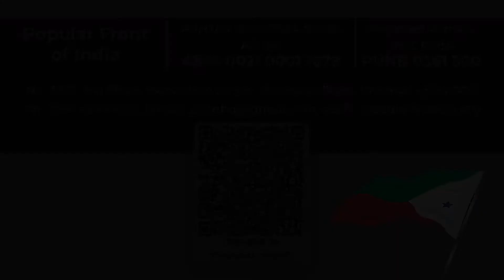𝐃𝐨𝐧𝐚𝐭𝐞 𝐓𝐨 𝐏𝐨𝐩𝐮𝐥𝐚𝐫 𝐅𝐫𝐨𝐧𝐭 𝐎𝐟 𝐈𝐧𝐝𝐢𝐚 | 𝐓𝐚𝐦𝐢𝐥𝐧𝐚𝐝𝐮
மதவெறி ஃபாசிச அரசியலுக்கு எதிராக பாசிஸ எதிர்ப்பு போராட்டத்தை சமரசமின்றி முன்னெடுக்கும் பாப்புலர் ஃப்ரண்ட் உடன் துணை நில்லுங்கள். இந்த ரமலானில் தாராளமாக நன்கொடை தாரீர்!

(𝐂𝐥𝐢𝐜𝐤 𝐭𝐡𝐢𝐬 𝐥𝐢𝐧𝐤 𝐭𝐨 𝐠𝐞𝐭 𝐭𝐡𝐞 𝐥𝐚𝐭𝐞𝐬𝐭 𝐮𝐩𝐝𝐚𝐭𝐞𝐬 𝐚𝐛𝐨𝐮𝐭 "𝐏𝐨𝐩𝐮𝐥𝐚𝐫 𝐅𝐫𝐨𝐧𝐭 𝐨𝐟 𝐈𝐧𝐝𝐢𝐚-𝐓𝐚𝐦𝐢𝐥𝐍𝐚𝐝𝐮")